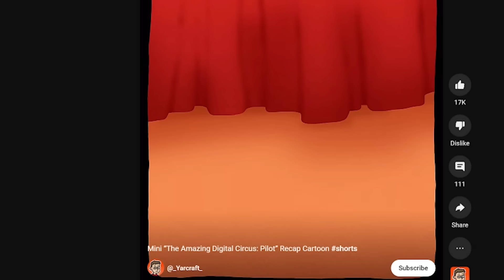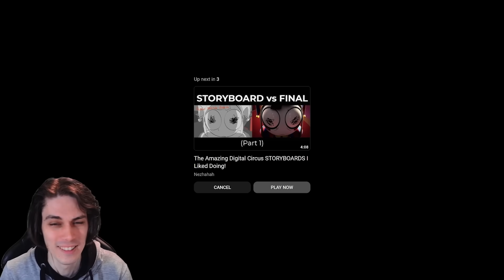ПОМНИ СОШЛА С УМА! ОНА КОТИК? - УДИВИТЕЛЬНЫЙ ЦИФРОВОЙ ЦИРК МЕМЫ ПРИКОЛЫ - THE AMAZING DIGITAL CIRCUS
ПОМНИ СОШЛА С УМА! - УДИВИТЕЛЬНЫЙ ЦИФРОВОЙ ЦИРК - МЕМЫ И ПРИКОЛЫ! - THE AMAZING DIGITAL CIRCUS. Добро пожаловать на канал Mr Dekart (Мр Декарт)